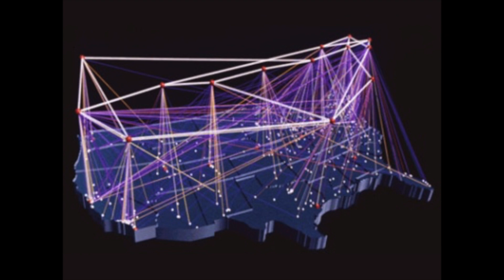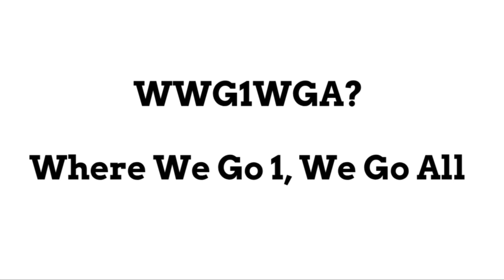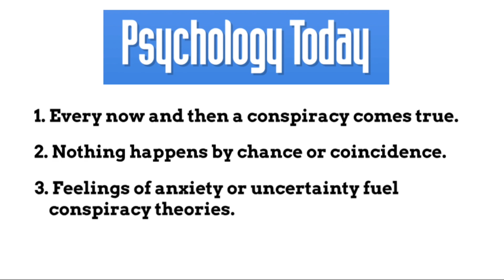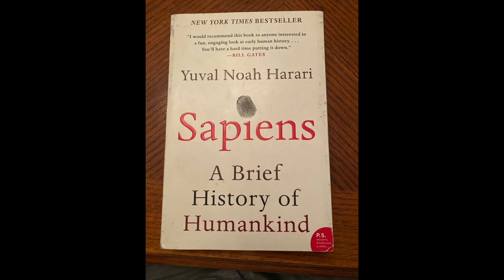QAnon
Who is QAnon?  What is QAnon?  This show talks about QAnon and what it is all about.